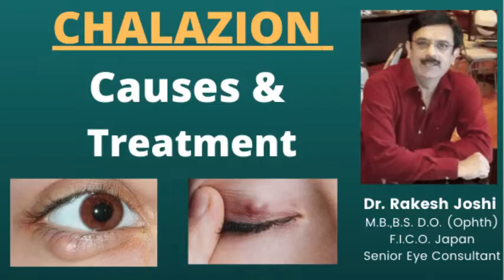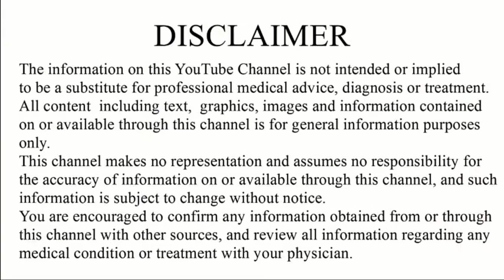Chalazion Causes and Treatment in English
Chalazion

Surya eye care centre (Dr. Rakesh Joshi )
10/150 Geeta Colony
Delhi -110031